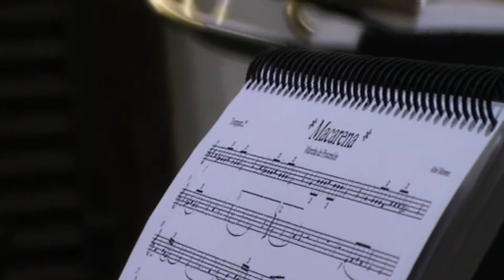Semana Santa de Cádiz 2012. La Palma(Calle Pastora)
Maria Santisima de las Penas a su paso de la calle Pastora acompañada por la Banda de Musica de las Cigarreras(Sevilla)Marcha: : Macarena